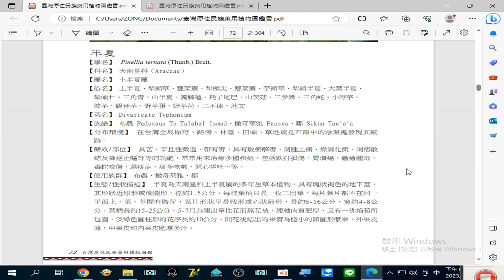錄製 2023 08 25#半夏 治療多種疾病，包括#跌打損傷 、胃潰瘍 、癰瘡腫毒 ...19 47 31 689